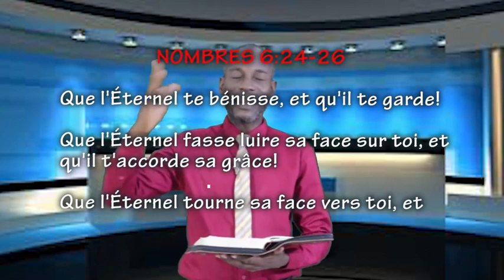LA MALÉDICTION CHANGÉE EN BÉNÉDICTION- Prophète Paul Moïse